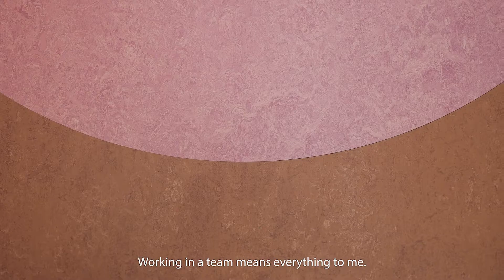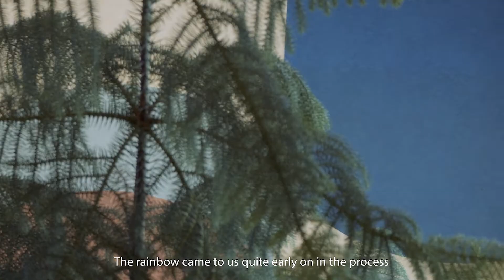Marmoleum Stories: The Team Player - Martina Eliasson | Forbo Flooring Systems UK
View our latest Marmoleum Story, a series of people sharing their unique connection and experience with our Marmoleum.

Martina Eliasson works with spatial design in close relationships with clients and end-users. She is strongly driven by brand-building architecture, interior architecture, storytelling and design at a strategic level.

Over the years, she has developed a broad experience regarding the design of future workplaces. Furthermore, sustainability issues and re-use are an important driving force in all her projects.